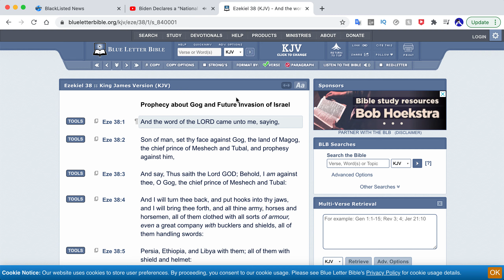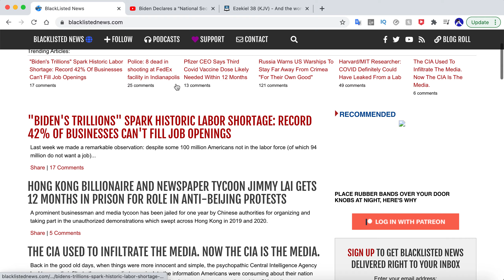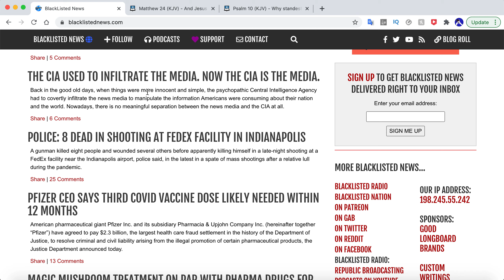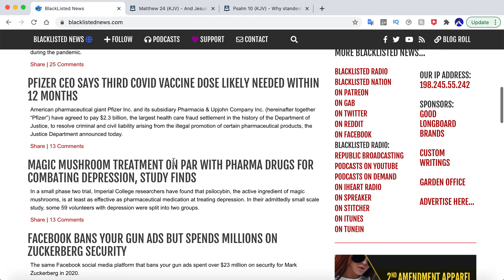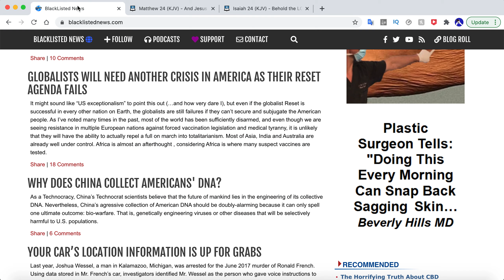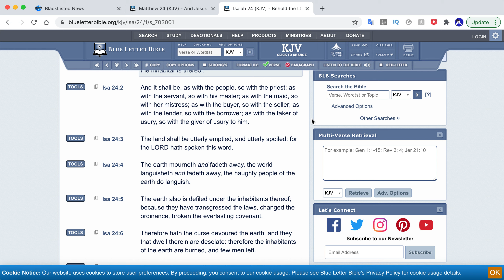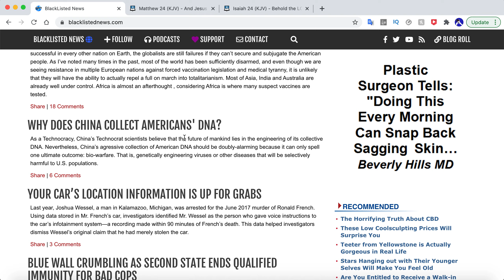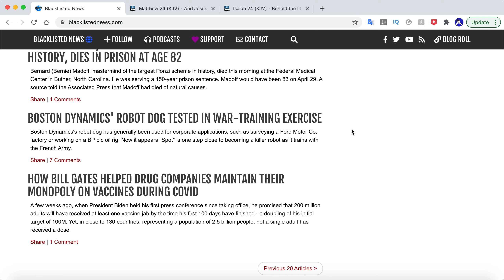Various News and Prophecy